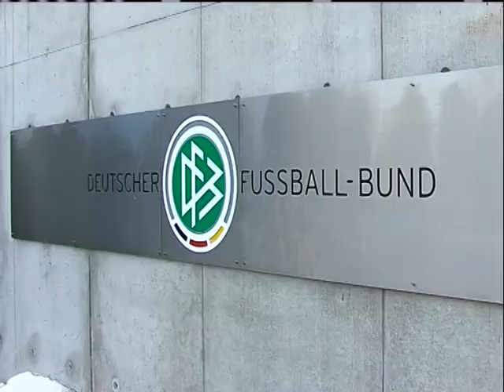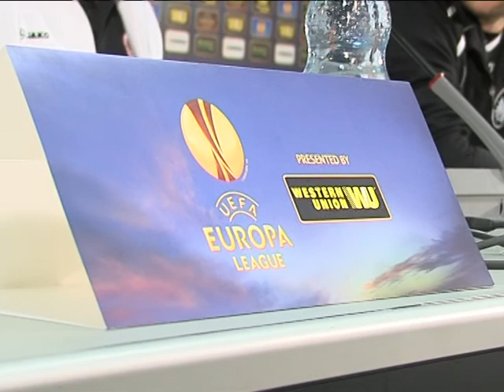Elfmeter vom 12.12.13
Elfmeter. Fußball auf den Punkt: OFC-Geschäftsführer David Fischer über das erste halbe Jahr der Offenbacher Kickers in der Regionalliga. Außerdem: Eintracht Frankfurt zwischen Europa und Leverkusen. Und: Darmstadt 98 schleicht sich an den Relegationsplatz heran.
Moderation: Carsten Praeg